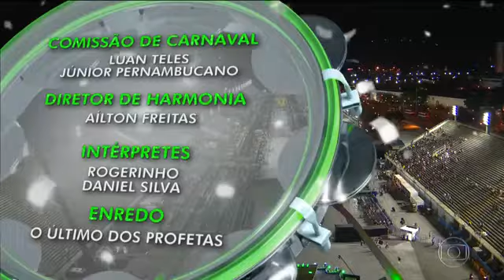DESFILE COMPLETO DA IMPÉRIO DA TIJUCA 2017